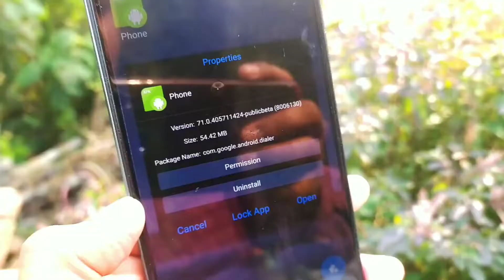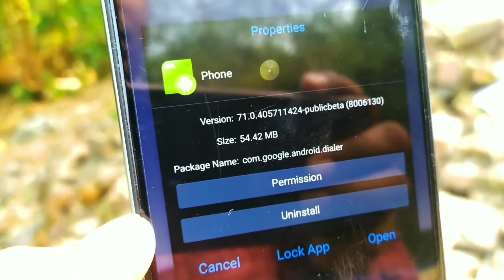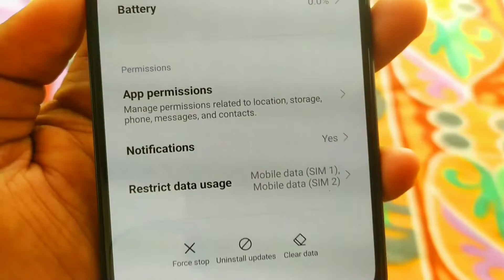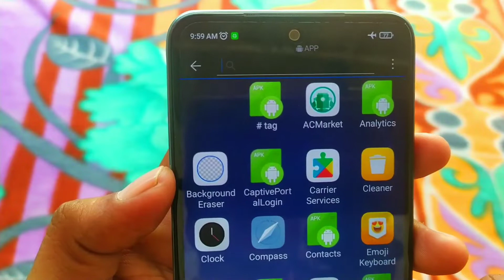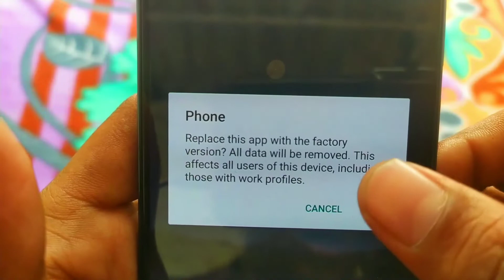फोन में google dialer है २ setting बंद कर दो unistall?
●Your Queries●